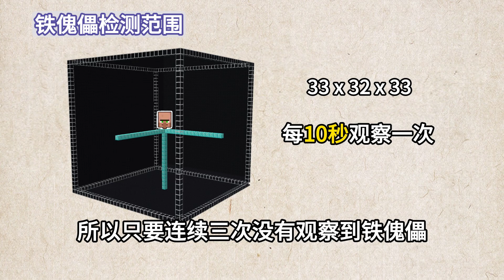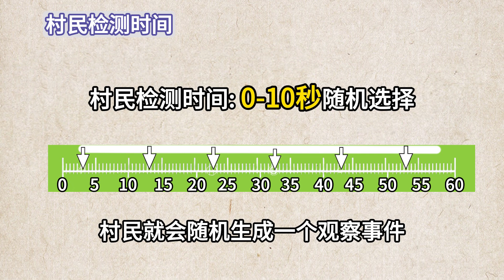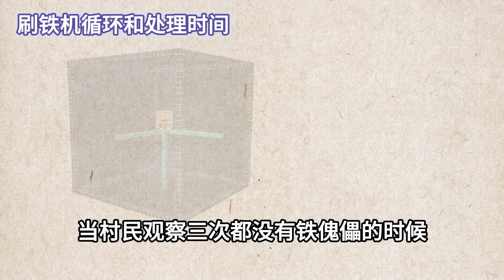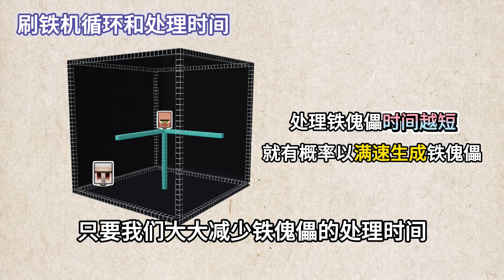刷铁机到底怎么建？Minecraft1.21最详细教程，新手秒懂！【CC字幕】｜ 我的世界｜當個創世神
你是否在Minecraft中想要高效地自动刷取铁锭，却不知道从哪里开始？在这个视频中，我们将为你带来 Minecraft 1.21 的最详细刷铁机教学，帮助你通过掌握5个核心原理，轻松打造属于你的 恐吓刷铁机，快速稳定地产出铁锭！新手玩家也能秒懂，跟随教程一步一步操作，快速提升你的铁锭生产效率。

在游戏中，铁傀儡的生成与村民的“安全感”息息相关。当村民感到受到威胁时，他们会召唤铁傀儡来保护自己。刷铁机的两种核心机制—流言刷铁机和恐吓刷铁机，为你提供了不同的刷铁方案。我们将重点介绍恐吓刷铁机，它依赖于村民的恐吓反应来生成铁傀儡，确保每次生成铁傀儡时，村民都处于“安全感不足”的状态。

要确保刷铁机高效运行，除了让村民感到“安全感不足”，还需要满足一系列条件，包括村民的睡眠时间、观察范围、生成冷却等。特别是，铁傀儡生成后，如何迅速将其移出观察范围，减少处理时间，也直接影响着刷铁机的效率。

此外，我还将介绍如何搭建一个简单的刷铁塔，从基础材料到每个步骤的详细操作，让新手玩家能够迅速学会，并搭建自己的刷铁机。在此过程中，我们也会讲解如何通过合理布局铁傀儡的生成平台和水流等元素，来提升刷铁机的工作效率。

▷章节
0:00 铁傀儡为什么会生成？
0:09 流言刷铁机和恐吓刷铁机有什么差别？
0:43 建出恐吓刷铁机一定要满足这些条件！
1:24 想要打造一个刷铁机必须了解以下知识点
4:29 恐吓刷铁机的建筑过程

▷村民繁殖到底怎么做？Minecraft 1.21最详细教程，掌握3个基础原理，新手秒懂！

▷从零到附魔大师 Minecraft 最强工具指南：斧头，镐子，钓杆，锄头，铲子，剪刀，打火石全面解析！

▷从零到附魔大师：Minecraft最佳装备指南：头盔，胸甲，护腿，靴子以及盔甲机制的全面解析！

▷Minecraft 1.21 新生物沼骸介绍：拥有剧毒之箭的骷髅弓箭手的变种！生成地点和生物信息详细说明！

▷从零到附魔大师 Minecraft 最强武器指南：钻石剑、钻石斧、三叉戟、弓和十字弩全面解析！

▷♩BGM♬:YouTube音乐库
如果喜歡這個影片記得點個喜歡和訂閱這就是你給我的鼓勵之一喲(＾Ｕ＾)ノ~

✪每個星期都會更新一部影片大家注意囖